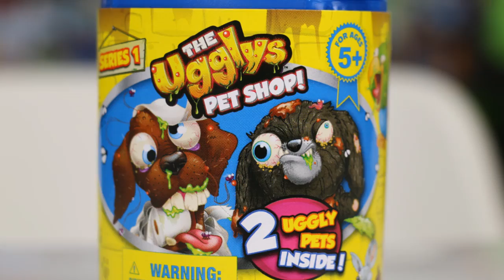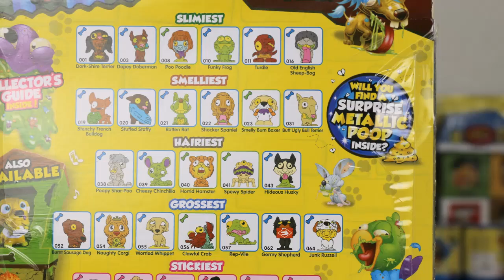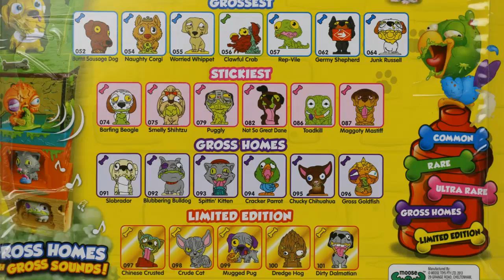the Ugglys Pet Shop - Surprise Blind Bag Opening and Review - Poop, Barf, Butts and More For Dayzzz!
the Ugglys Pet Shop - Surprise Blind Bag Opening and Review - Poop, Barf, Butts and More For Dayzzz! Thank you Moose Toys!